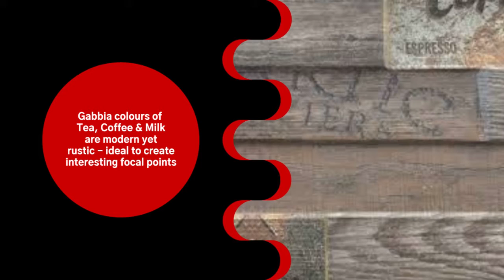Gabbia Porcelain Wall Cladding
Vitripiazza Porcelain Wall Cladding, Gabbia